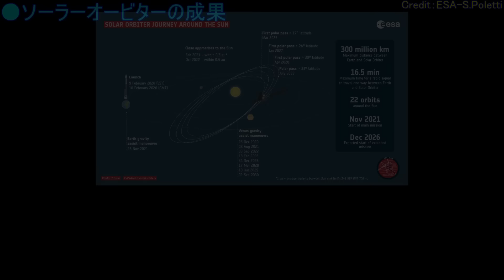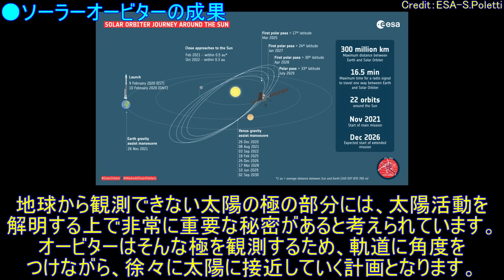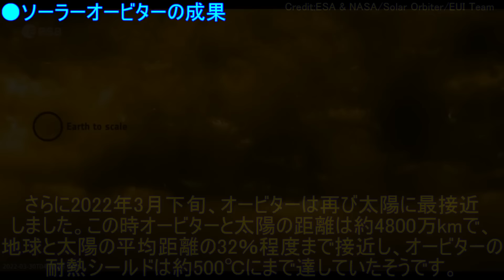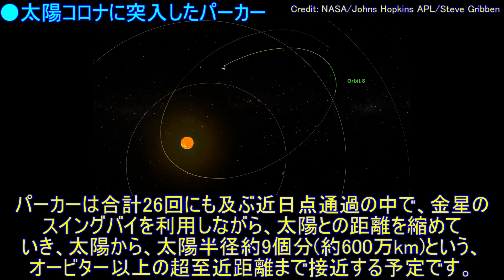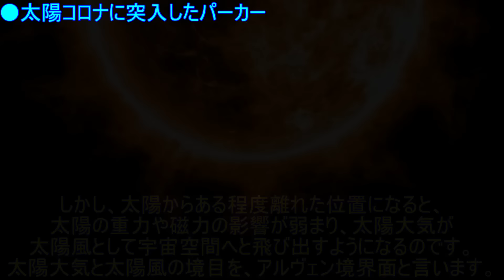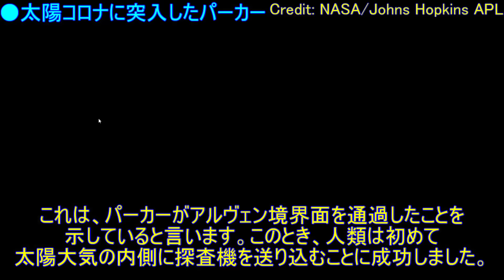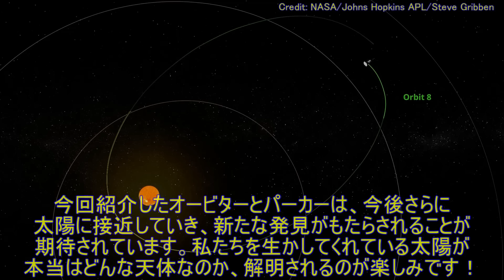人類は太陽に到達！実写映像から判明した驚くべき新事実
●動画の目次
0:00 OP・導入
0:48 ソーラー・オービターの成果
4:45 太陽コロナに突入したパーカー・ソーラー・プローブ

●使用BGM…
・「流れ星に祈りの詩を」提供：d-elf.com様